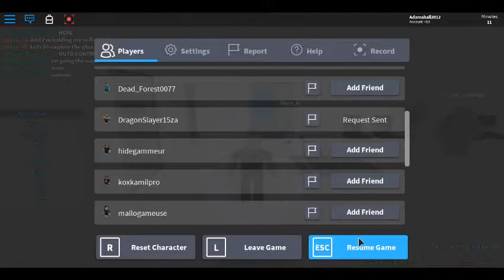Roblox game play #1 NO BLOOPERS!